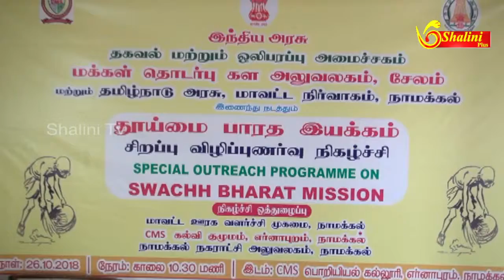தூய்மை இந்தியா திட்டம் - மாணவர்களுக்கு பரிசுகள் - நாமக்கல்